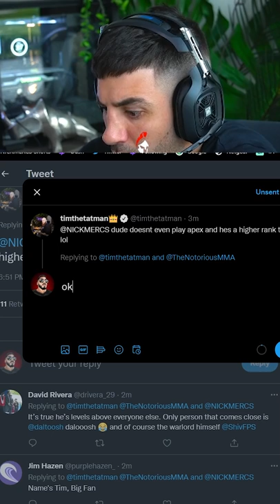I Roasted Tim In Front of Conor McGregor 🤣